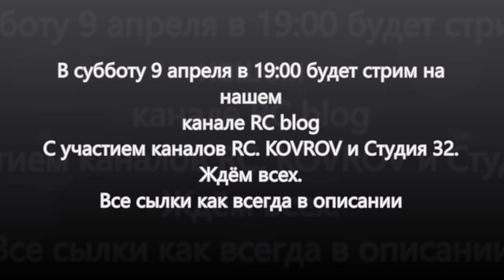Losi Ten SCTE в лесу + анонс стрима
Группа RC. KOVROV

Vkонтакт группа.